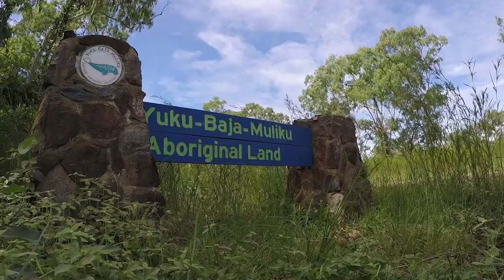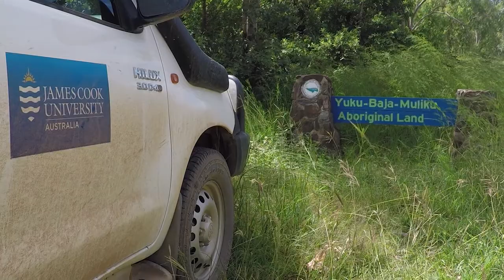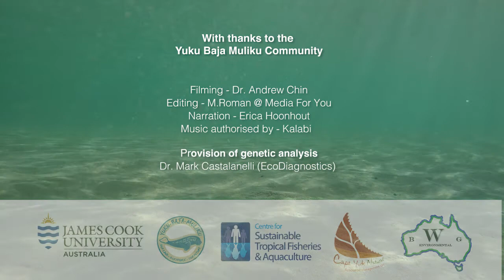Freshwater shellfish research on the Annan River with JCU and YBM 720pHD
A video detailing a research expedition by a team from James Cook University and the Yuku Baja Muliku Ranger group to survey freshwater shellfish from the Annan River in Cape York.